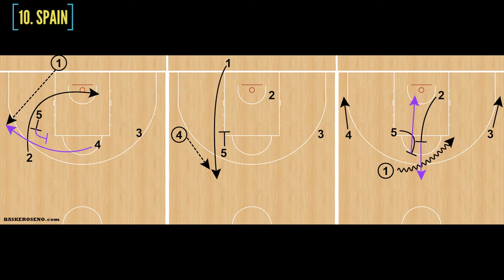Palencia LEB Oro: Fondo BLOB - Spain (2019-2020)